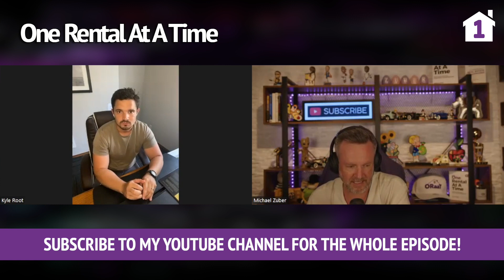Disregarding the time variable can be catastrofic